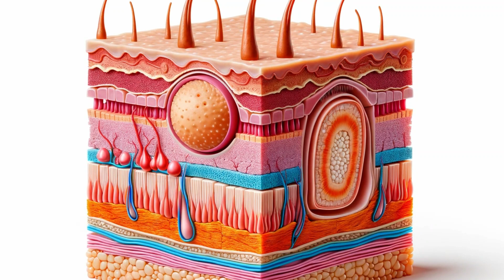Uncover the Truth Behind Skin Spots: Petechiae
Join us on a journey to uncover the mystery behind petechiae, the tiny red dots that appear on your skin and signal your health's secrets. In this detailed exploration, we dive into the causes, implications, and treatments of petechiae. Whether a simple strain or a sign of something more serious, understanding these spots can be a critical step in your health journey.

Your interaction helps us create content that matters to you.

Skin Health Awareness
Spotting Skin Symptoms
petechiae,
petechiae pictures,
pictures of petechiae,
causes of petechiae,
petechiae causes,
petechiae face,
petechiae on face,
petechiae pronunciation,
petechiae in mouth,
petechiae mouth,
what causes petechiae,
petechiae on arms,
petechiae on feet,
petechiae around eyes,
petechiae eyes,
petechiae in dengue,
petechiae adalah,
petechiae and purpura